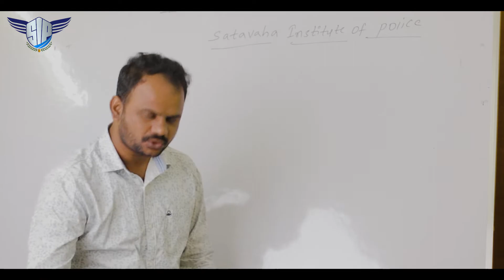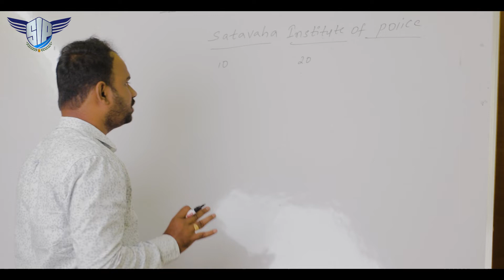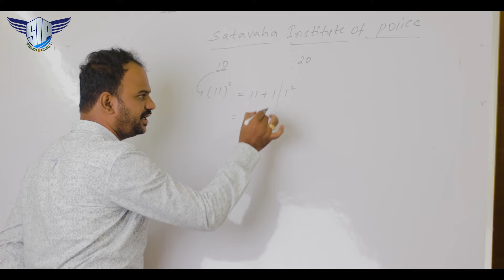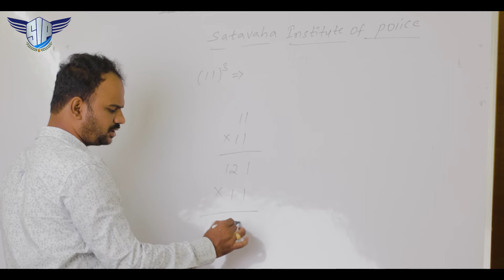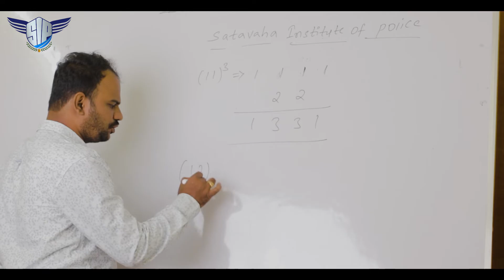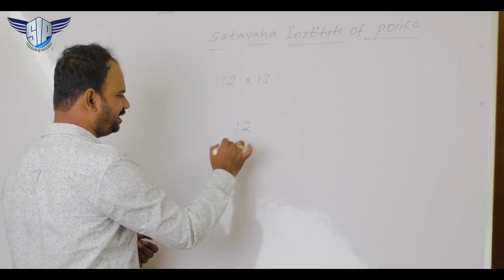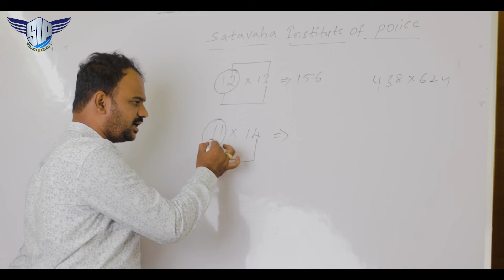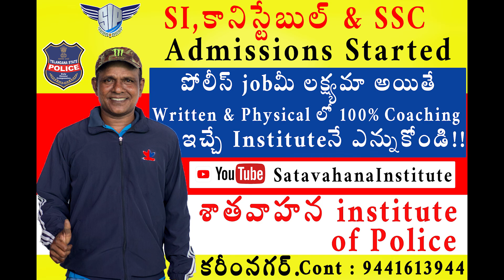Arithmetic Basics Class For Police Constable and Si by Gopi Sir | Written Class 2025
New Batch Is Started
Admissions Are Open

telangana police constable height,tg constable notification 2025,tg police constable latest update,tg police constable exam preparation,tg police constable notification 2025,tg police constable exam preparation 2025,tg police si age limit,
ts constable notification 2024,ts police constable latest update,ts police constable exam preparation,ts police constable notification 2024,ts police constable exam preparation 2024,ts police si age limit